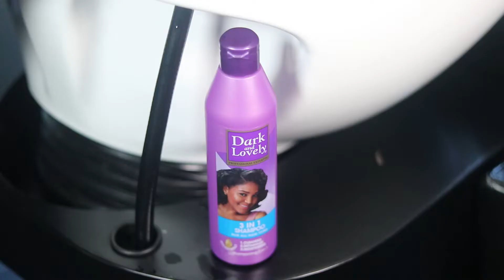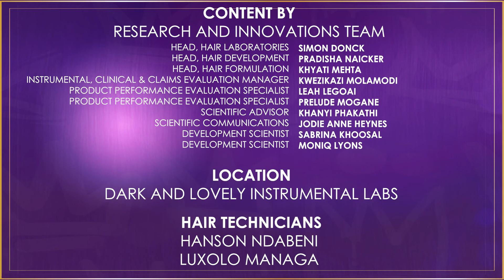Step 1 WASH | Afro Haircare Routine | The Expert's View | Dark and Lovely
After many years of scientific research, the Dark and Lovely R&I team has identified 4 steps everyone needs to level up their hair care game!

The Routine is
1. Wash
2. Condition or Treat
3. Moisturise
4. Style

In this video, we will deep dive into WASHING which is the first step to levelling up your haircare game.

You are Dark and Lovely!